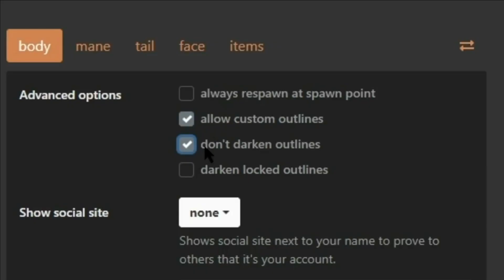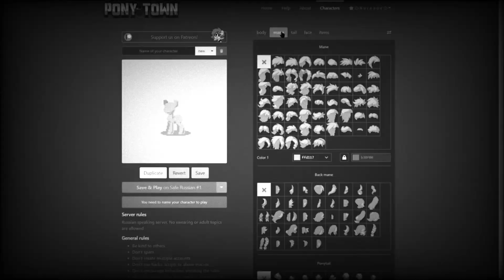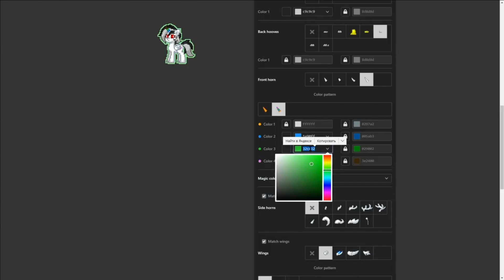RYTP - Rennet pony (Medium Poop)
Please like and subscrube for me!